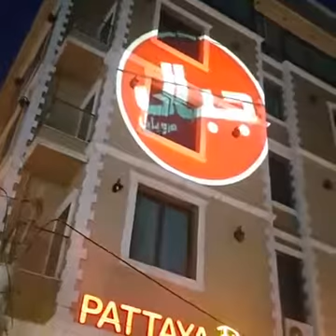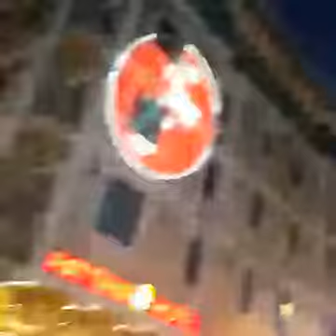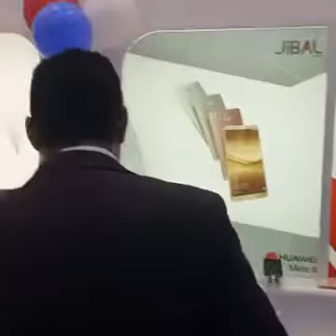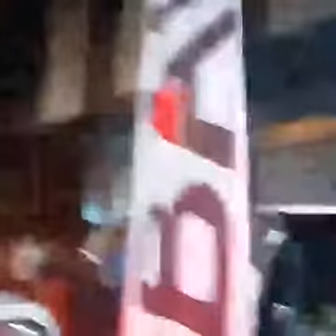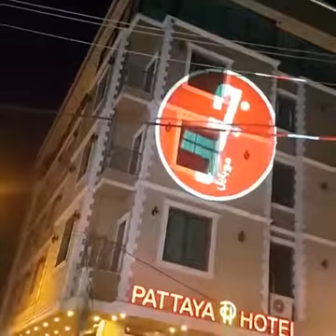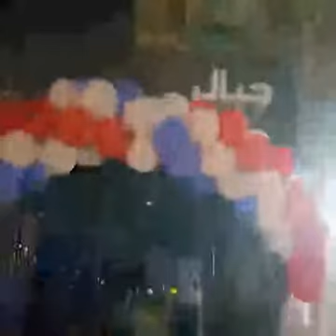Ainkawa Showroom Grand Openin- الافتتاح الرسمي لمعرض شركة جبال في عنكاوا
JiBal Ainkawa showroom